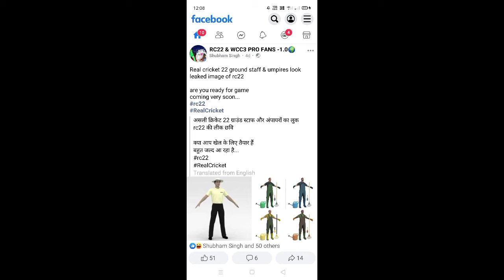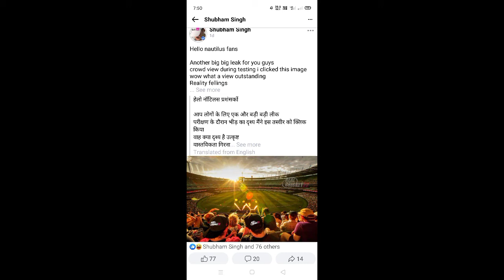SOME FAKE NEWS SPREAD BY A PERSON ABOUT RC22||FULL REVIEW||FULL DETAILS||REAL CRICKET 22